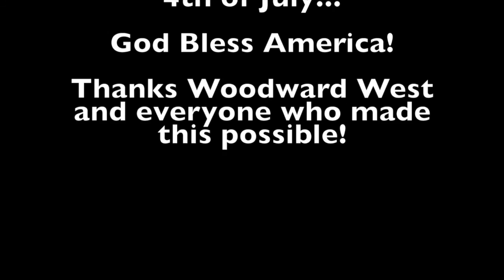Properly Celebrating the 4th of July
Beaver Fleming and some good friends show you how they celebrate the 4th of July with some Boards, Bikes, BBQ, and plenty more shenanigans up at Woodward West.

BeaverFleming.com

Facebook.com/BeaverFleming